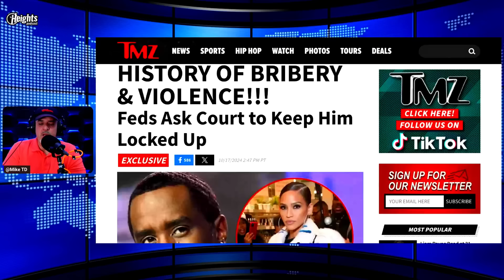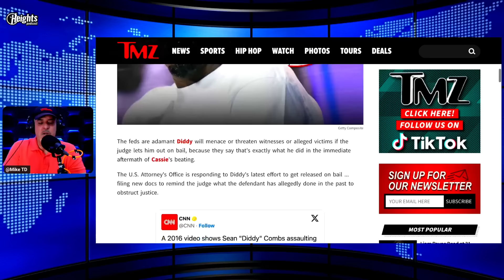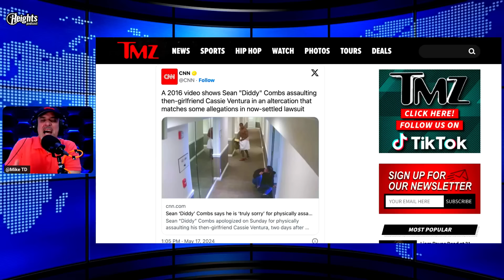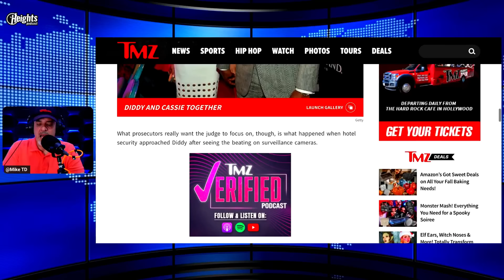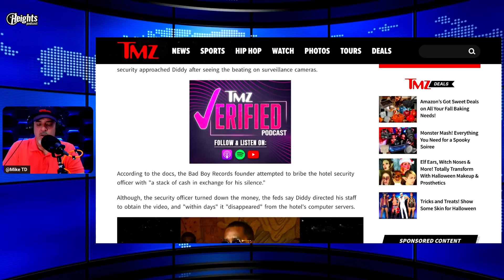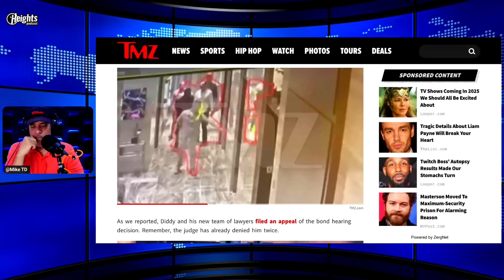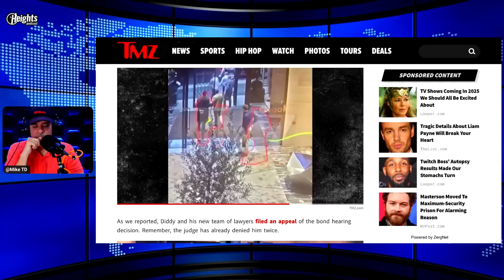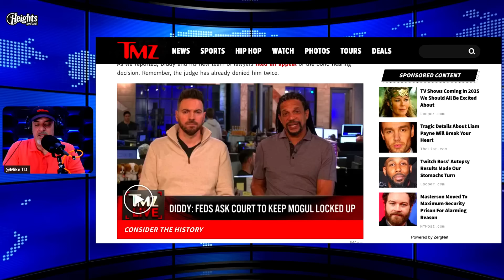¡¡¡Antecedentes De Soborno y Violencia!!! Los Federales Piden Al Tribunal Que Lo Mantengan Encerrado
Diddy demandado por mujer que afirma que la violó después del asesinato de Tupac y un Comentario que elle le hizo al respecto... Me violaste con el control remoto de la televisión...

50 Cent, que nunca se avergüenza de provocar revuelo, ha vuelto a hacer que la Internet se llene de rumores con su última revelación. Esta vez ha desvelado una relación secreta entre dos grandes de la industria musical, Beyoncé y Diddy. Mientras que el mundo lleva mucho tiempo centrado en la icónica asociación de Beyoncé con Jay-Z, 50 Cent afirma que existe una conexión más profunda y personal entre Queen Bay y Diddy
que ha estado oculta a simple vista.

Si te gustó este video, asegúrate de dejar un me gusta y un comentario contándonos lo que piensas.

No solo estamos revelando lo último en dramas, escándalos de celebridades y chismes de celebridades, sino que también estamos haciendo noticias relacionadas y los 10 mejores videos de tus celebridades favoritas:

The Heights Podcast tiene que ver con las noticias más populares!

Descargo de responsabilidad: El contenido puede ser chismes, rumores, exagerados o indirectamente aparte de la verdad. Se recomienda al espectador que haga su propia investigación antes de formarse una opinión. El contenido puede ser obstinado o ficción.